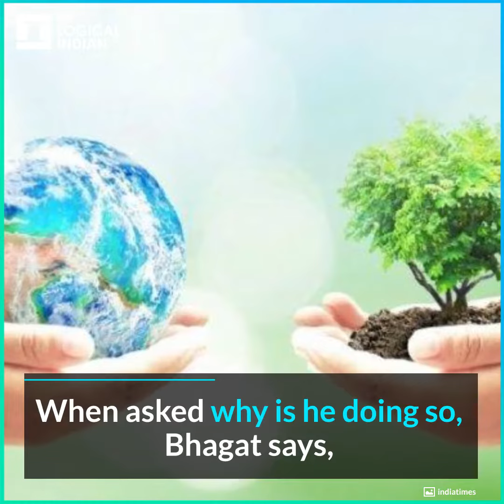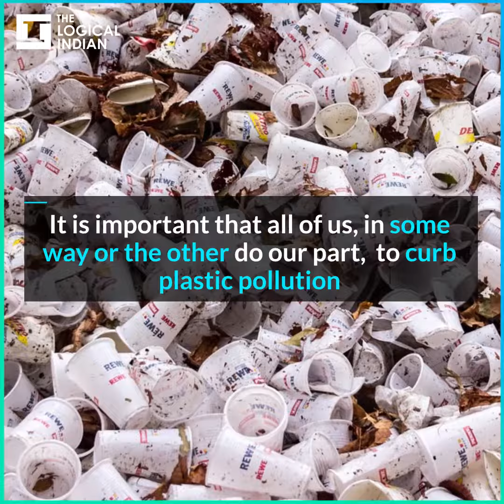Odisha Man Dressed As ‘Walking Dustbin’ Says, “If I Look Ugly, Think About The Earth”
Dressed with a cardboard crown on his head and plastic bottles and bags hanging from his shoulder to his toe, Bishnu Bhagat, Odisha’s “chalta firta dustbin” (walking dustbin) goes out on the streets daily to spread his message of “Save the future, don’t use polythene bags”.